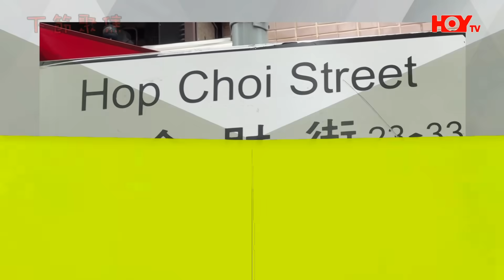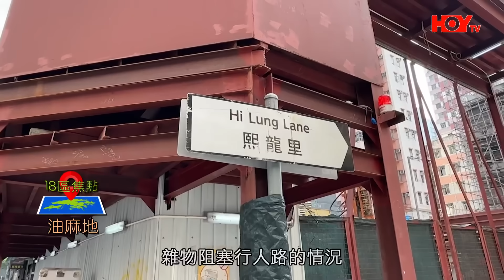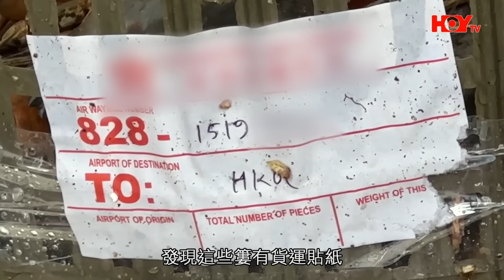元朗街邊賣蟹1隻僅$20 大媽豪買15隻！專家指蟹如有3表徵千萬別買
00:00 《一線搜查》第89集開始
01:07 油麻地熙龍里有雜物阻塞行人路
02:30 元朗街邊賣蟹1隻僅$20報道開始

元朗合益街市附近，有東南亞裔人士擺「走鬼檔」，所售賣的蟹竟平至20元一隻！免費電視77台節目《一線搜查》去到現場直擊，有街坊一口氣買15隻，更指檔主原只開價10元，因見多人搶購才加價。這些平價蟹產地是哪裡？食用有沒有風險呢？